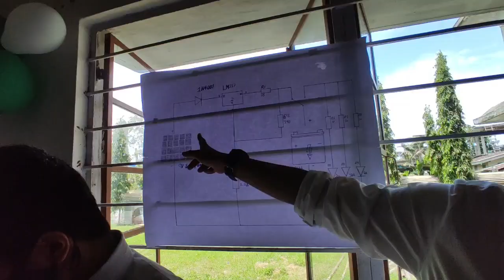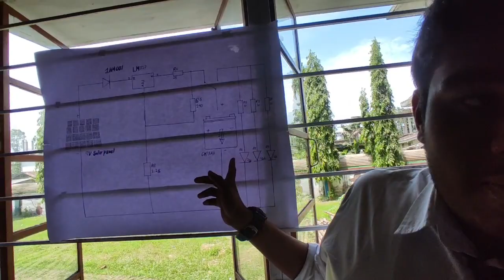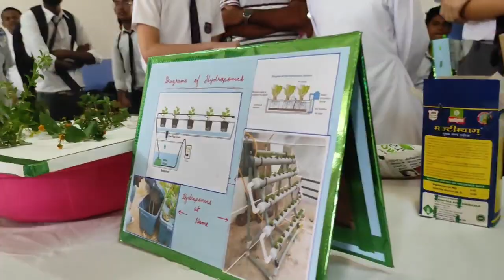Science & Art's exhibition 2022 - Don Bosco HR. Sec School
• Description 👇

• Science & Art's exhibition - Don Bosco HR. Sec School Dibrugrah

• Thanq for watching my video 💕